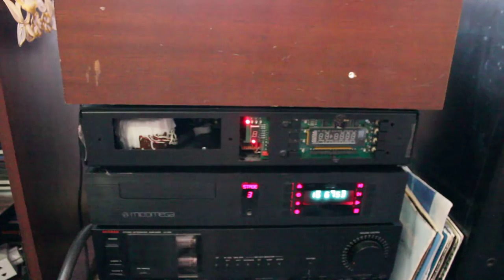ELAC 3300 T(germanium transistors) + Philips FB 825 + Sugden Masterclass (DAC TDA 1541 a)